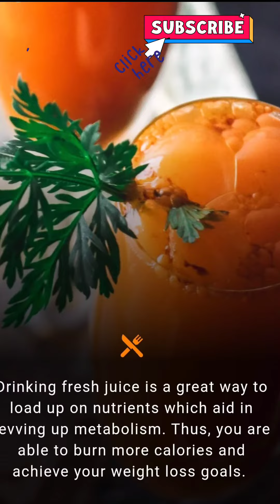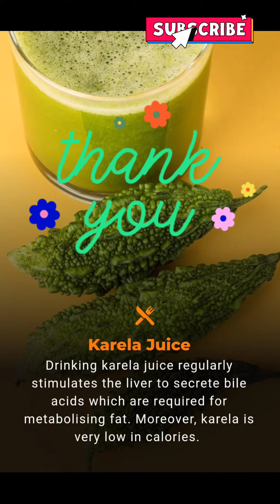.7 Juices 🧃🥤for weight🏋️ loss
In this video I have shared about the 7 Juices that helps to lose your weight naturally.Hope you like this video and follow it to lose your weight and see the results 👍..